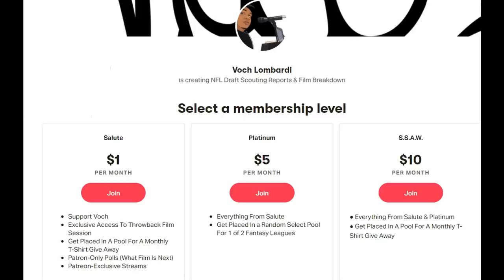James Washington Film Session || WR Signs To Dallas Cowboys